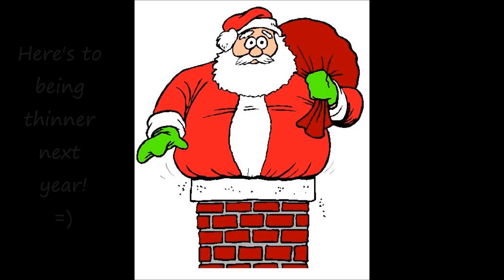Video 38-Surviving the Christmas Meal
Just a few tips and tricks to not have Christmas dinner ruin your weightloss efforts :)
Happy Holidays Loves!

Myfitnesspal: @CharisSunny